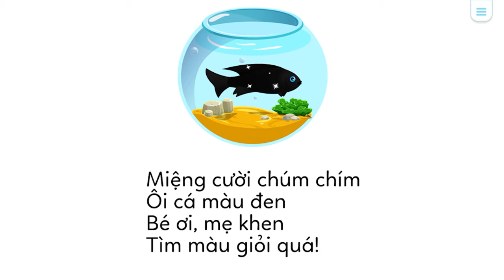Cá - Kể Chuyện Thiếu Nhi - Phim Hoạt Hình - Kids Stories Cartoon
Cá - Phim Hoạt Hình Hello Kids - Truyện Tranh Hay - Nhạc Thiếu Nhi
Chương trình bao gồm
- Phim Hoạt Hình Thiếu Nhi
- Đọc Truyện Tranh Cho Bé
- Tổng Hợp Kho Truyện Tranh Thiếu Nhi
Các truyện tranh và phim hoạt hình đều được chuẩn bị kỹ về hình ảnh và ngôn từ khi xem